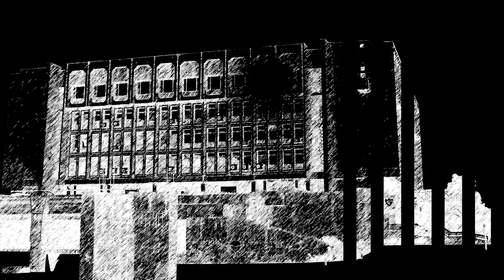Toncho's Unfinished 2010 Sampler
We couldnt film everything we wanted, but I think it's still good... Looking forward to summer 2010 ^_^